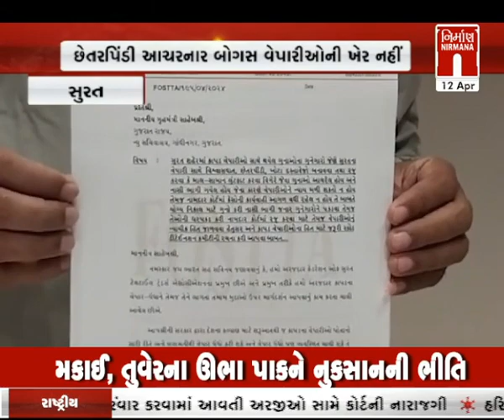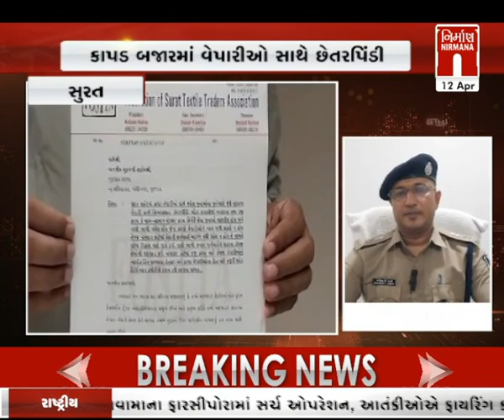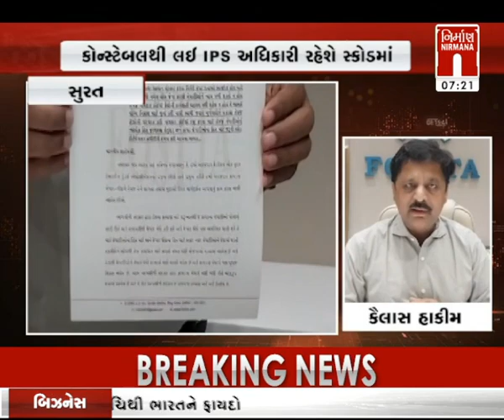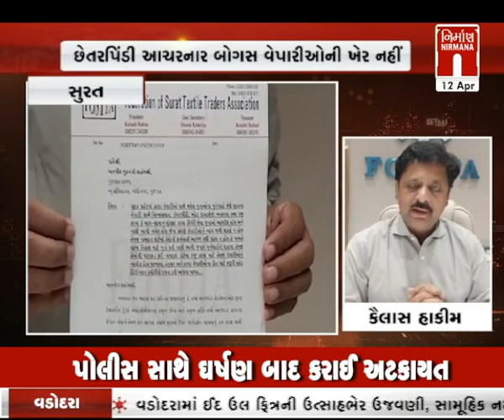આજના સવારના તાજા ગુજરાતી સમાચાર: 12-April-2024 | MorningNews| GujaratiNews